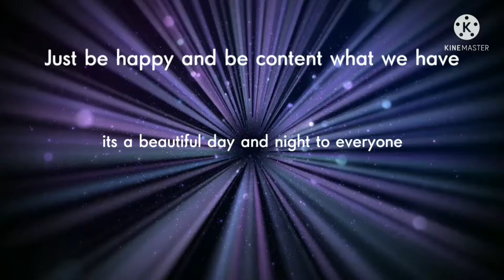PYRAMID PEAK HONG KONG